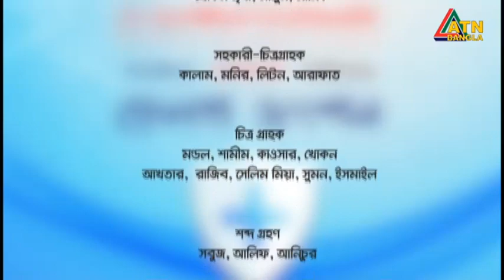জরায়ুমুখে ক্যান্সার, প্রতিকার ও প্রতিরোধ | Health Junction | ATN Bangla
Health Junction | 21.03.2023 | ATN Bangla